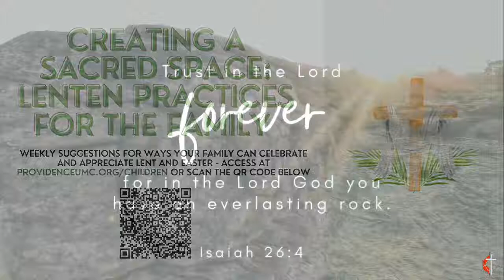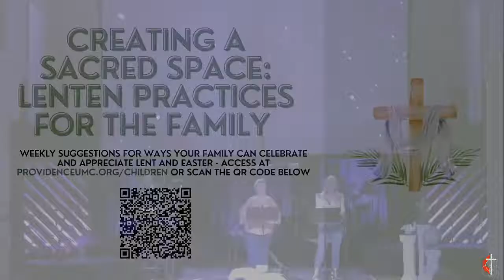The Net Contemporary Service April 3, 2022